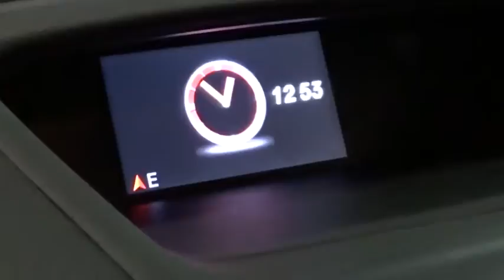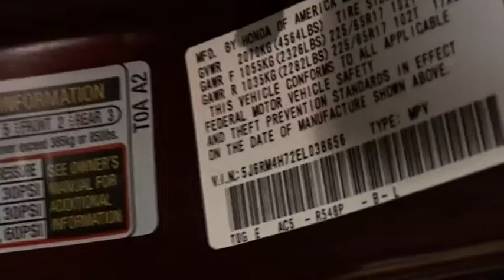2014 Honda CR-V Woodside, Queens, Manhattan, Whitestone, Brooklyn, NY 169188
2014 Honda CR-V

Paragon Honda
57-02 Northern Blvd